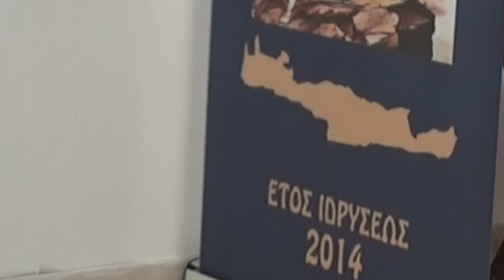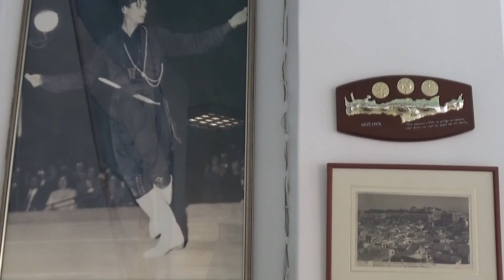ΝΟ 2 ΣΥΛΛΟΓΟΣ ΚΡΗΤΩΝ ΒΡΑΚΟΦΟΡΩΝ ΜΑΚΕΔΟΝΙΑΣ ΧΟΡΟΔΙΔΑΣΚΑΛΟΣ ΠΑΝΑΓΙΩΤΗΣ ΒΑΡΟΤΣΗΣ ΛΥΡΑ ΜΑΝ ΚΛΑΔΟΣ